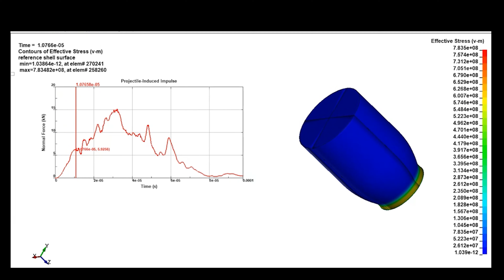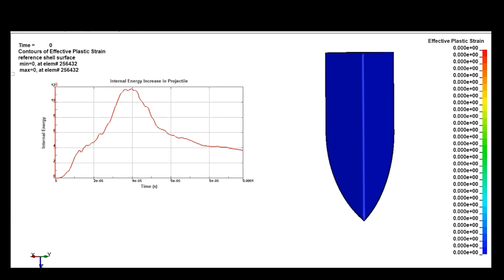Impact of Parabellum 9x19mm (ls dyna numerical simulations)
Numerical simulation of an 8 gram, 9x19mm Parabellum lead core impact on a rigid wall at 350 m/s, extracting the projectile impulse during impact. The round was originally developed for Luger semi-automatic pistol and its variants are now widely used by many popular pistols, including Beretta, Winchester and Glock.
The numerical analysis was conducted using an explicit solver of LS DYNA, while the large plastic deformation was accommodated by an ALE (Adaptive Lagrangian-Eulerian) element formulation and a Johnson-Cook (JC) constitutive formulation, coupled with the Cockroft-Latham failure criterion based on the critical strain energy.